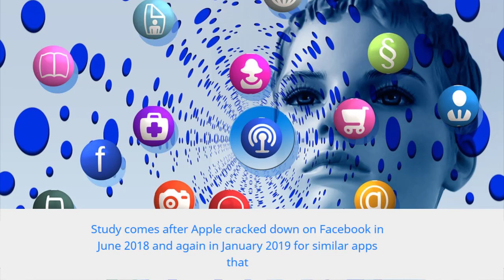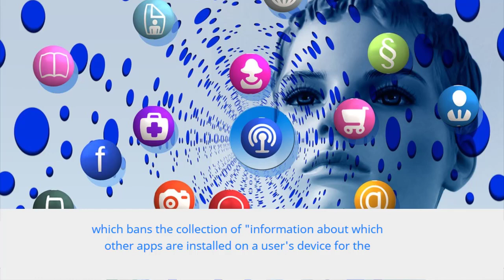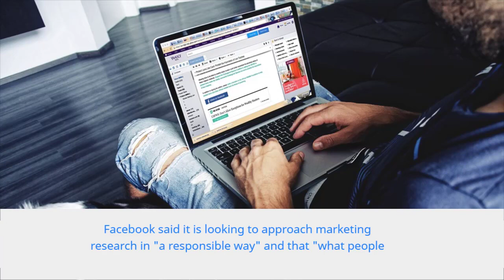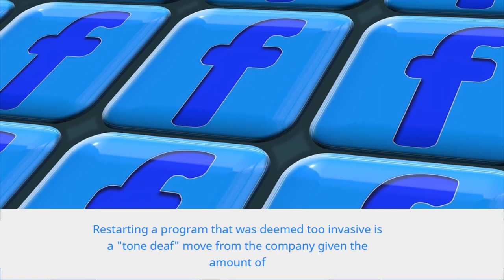Facebook launches app that will pay users for their data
Bitcoin:        1CoSTWutcP1FjRxKB6r3ZZSiGoHoyns5YC 😘
Ethereum:    0x4a85C040Dd07543502C11943EDE024302af34b4A 😇
Litecoin:      LPs1FEsiDDL4qtQduYyTXc2D3piW1yXrFj 🤓
Dash:           XbmE5PYXBiHh74J1UdUqieRRrskeaEuQaR 😏

New app comes months after Apple cracked down on Facebook for similar apps that paid users for extensive data on phone usage

 A previous iteration of Facebook data collecting services, called Facebook Research, paid users ages 13 to 35 a monthly fee of up to $20 to track all other platforms they were using. Photograph: NurPhoto/NurPhoto via Getty Images
A new Facebook app will allow users to sell the company data on how they use competitors’ apps.

Facebook announced on Tuesday that it is recruiting participants to download its new app Study from the Google Play store. Once it is downloaded, it will transmit data with Facebook on what other apps the users have, what features they use, and how much time is spent on them.

Study comes after Apple cracked down on Facebook in June 2018 and again in January 2019 for similar apps that paid users as young as 13 for extensive data on their phone usage. Facebook is working to appear more transparent about its quests for user data with Study, though the service is not offered through Apple, which bans the collection of “information about which other apps are installed on a user’s device for the purposes of analytics or advertising/marketing”.